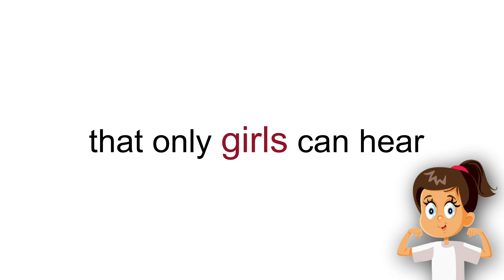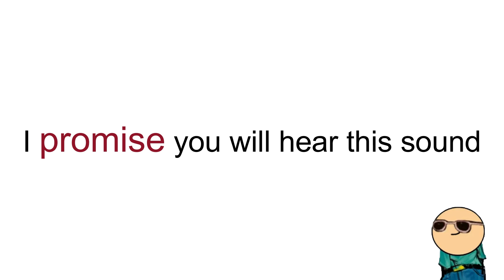Only Girls Can Hear This Sound...[Can You?][100% real]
yes, you heart right . Do you believe that only girls can hear this sound! This is incredible and you will work 100%. See if you can hear it or not!
If you came here, it means you are a genius.(◕‿-)(≧◡≦)
On a daily basis, I create interesting and funny challenges and knowledge for my
And I want you to be by my side this way.
/█\    Thank you for
.Π.    supporting me.

i will you a genius card